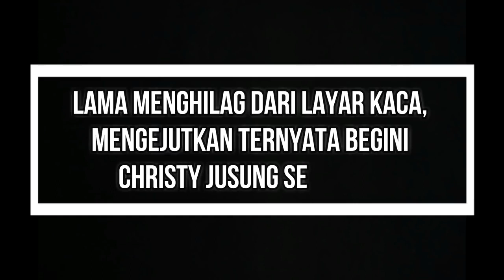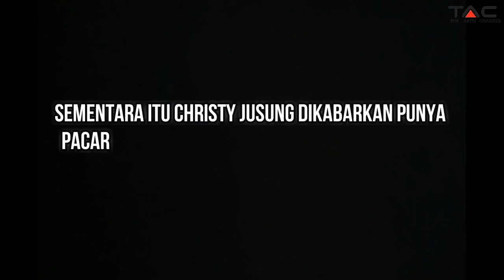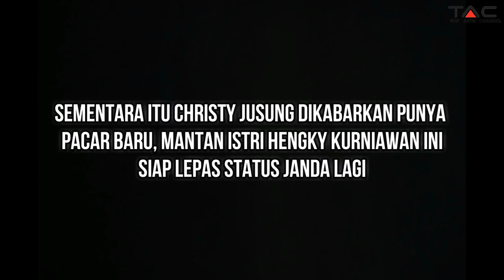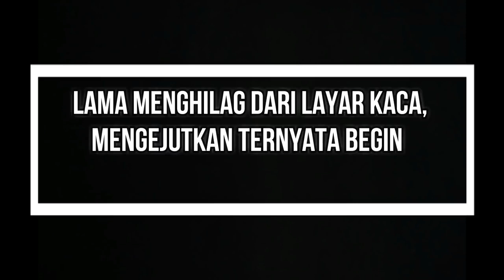Lama Menghilag Dari Layar Kaca, Mengejutkan Ternyata Begini Christy Jusung Sekarang